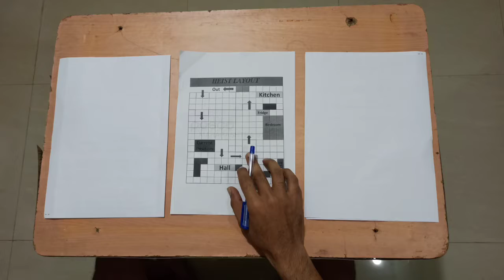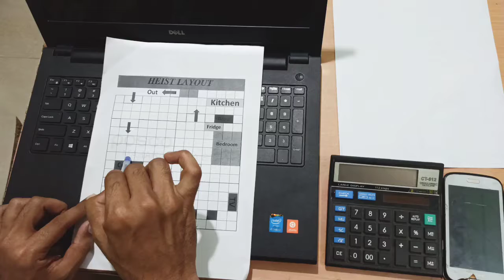Tilgul Heist | Money Heist Marathi | Comedy Video | Netflix | मराठी Spoof | Duplicate Engineers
व्हिडीओ आवडल्यास आपल्या मित्रांसोबत नक्कीच share करा...

       @Akshay Polekar